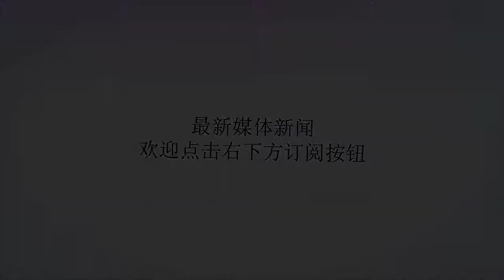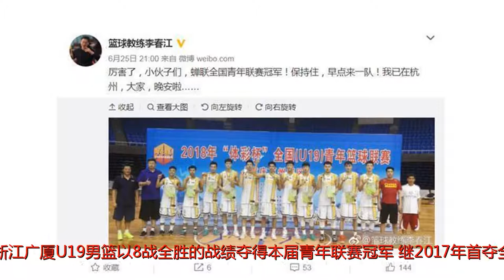李教练原来早有主意！球队都在招兵买马，只有广厦按兵不动！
谢谢！浙江广厦男篮上赛季队史首次打进总决赛，无奈由于内线实力差距较大，总决赛被辽宁4:0横扫，以目前广厦的阵容来讲，休赛期不做补强，下赛季还是难有作为！可是到目前为止，CBA其他球队都在招兵买马，而广厦男篮却按兵不动，除了主教练李春江休赛期去了一趟欧洲考察外援之外，至今在人员变动和引援方面都没有一点儿消息，广厦葫芦里到底卖的是什么药？CBA目前正处在休赛期，这期间全国U19青年联赛却如火如荼的进行着，经过为期八天的激烈比赛，最终浙江广厦U19男篮以8战全胜的战绩夺得本届青年联赛冠军，继2017年首夺全国青年联赛冠军后，广厦队再次成功卫冕该项殊荣。本届比赛，广厦队赵嘉义荣膺赛会MVP，吴骁获篮板王，而广厦队教练鞠海峰也被评为最佳教练。广厦队主教练李春江也更新了个人社交媒体，并对此表示祝贺。李春江在个人微博上晒出广厦青年队拿到U19青年联赛冠军的获奖照片并写道：“厉害了，小伙子们，蝉联全国青年联赛冠军！保持住，早点来一队！”李春江这番话，应该会给小伙子们很大的激励，自己在青年队的表现，一线队主帅也是看在眼里的，只要表现突出，是很有希望早日升入一队跟随名帅打CBA，像赵嘉义和吴羽佳这两大锋线都已经具备征战CBA的能力。从升入CBA伊始，广厦队就非常重视青训的建设，从此前的赵大鹏，到近年来飞速成长的赵岩昊、胡金秋和孙铭徽等，无不显示出广厦队在青训上的成果，正是因为这帮年轻人的成长，帮助球队在上赛季历史性地杀进了CBA总决赛，虽然最终不敌辽宁队，但是广厦队的未来是光明的。在后备力量的储备上，广厦队如今已经不容忽视，这也是广厦队休赛期没有动静的原因之一。